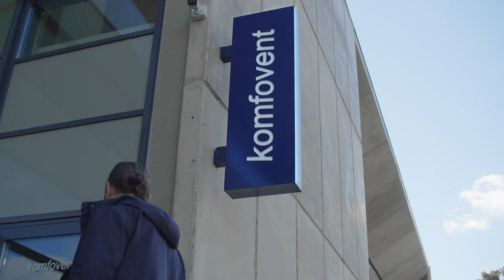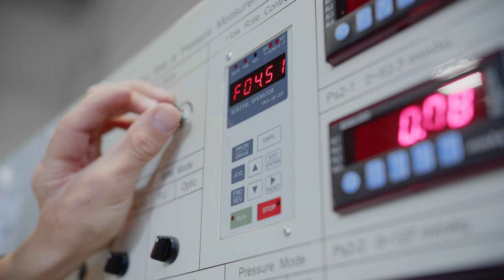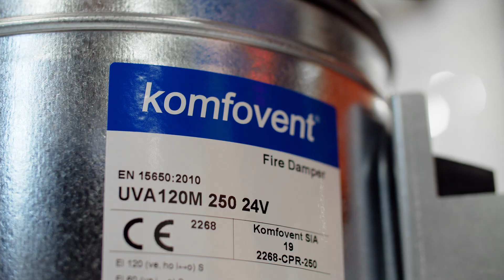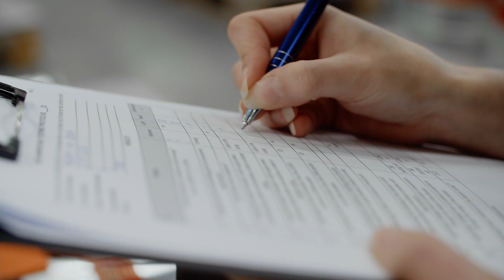KOMFOVENT Riga factory where we create reliable dampers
In KOMFOVENT Riga`s factory, we make fire, air regulating, and VAV dampers. But it`s not only about manufacturing. We strive, to be recognized as providers of reliable technology. There are always new products and things that we haven't done yet and that we want to improve. Our research and development department always takes new steps to meet technological challenges together with increasing market needs.

KOMFOVENT brand unites a group of 13 companies operating in Lithuania and abroad, employing more than 1000 people. KOMFOVENT entirely concentrates on ventilation equipment and ventilation systems, both manufacturing and sales. Investments in the latest technologies allow offering a wide range of products: ventilation equipment for large industrial plants and production facilities, offices, cafes, hotels, as well the ones which satisfy individual customer needs – suitable for apartments and homes.